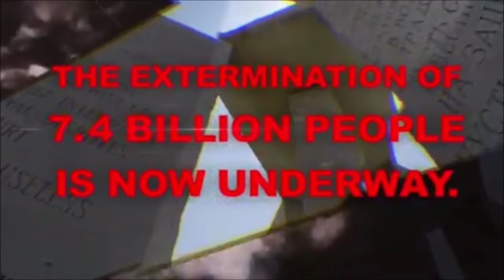Rodney Franke - 09 Sept 2024 (Verduur die storm Deel 3)